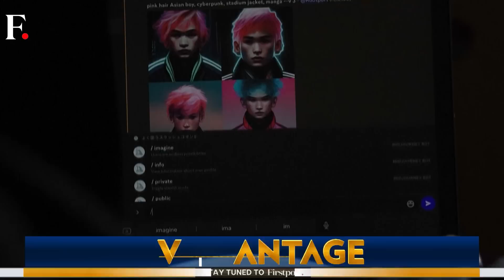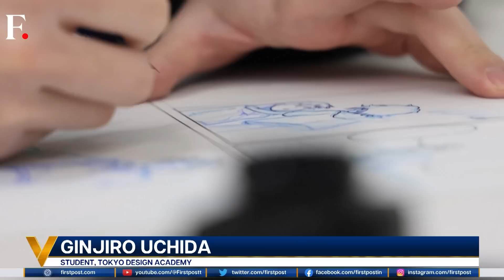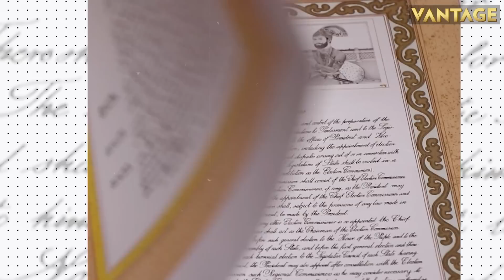PM Modi, Dalai Lama Speaks At Global Buddhist Summit | Vantage with Palki Sharma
India is hosting the Global Buddhist Summit in New Delhi. Prime Minister Narendra Modi says Buddha’s teaching offer solutions to world problems. The Dalai Lama is expected to attend the summit too. Beijing is expected to throw a fit. But how is India’s faith and diplomacy combination pushing China on the back foot?
Our world order is changing. The change might not necessarily be for the better. At the centre of it all are two powers – China and U.S. China has ticked off a nuclear weapons race to catch with America. Who will win?
Russian President Vladimir Putin visited the front lines this week. Ukraine says it was a body double. What's the deal with leaders and their body doubles? Palki Sharma decodes

PM Modi | Global Buddhist Summit | Dalai Lama | India | New Delhi | Prime Minister | Trending News | Firstpost | Vantage |